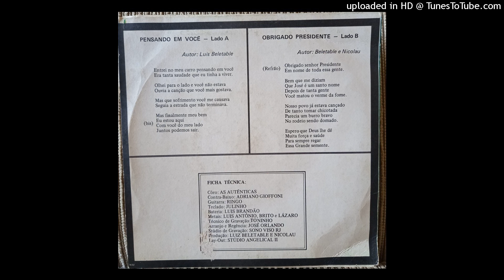Luiz Beletable - "Pensando em você""